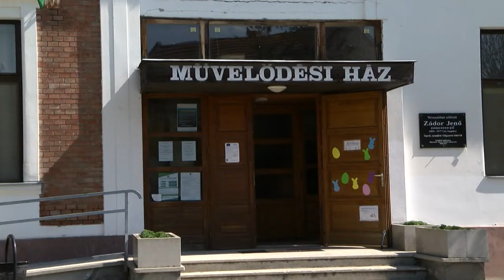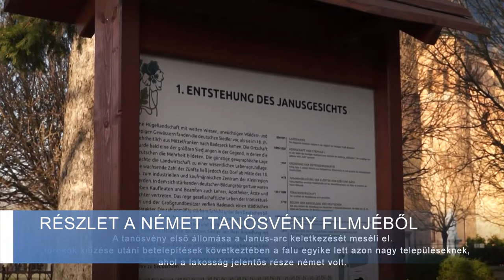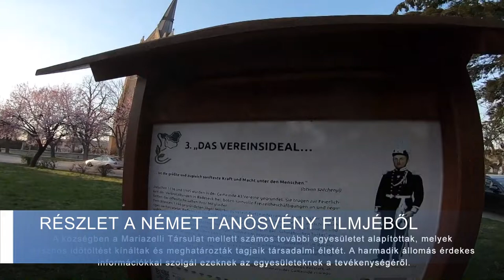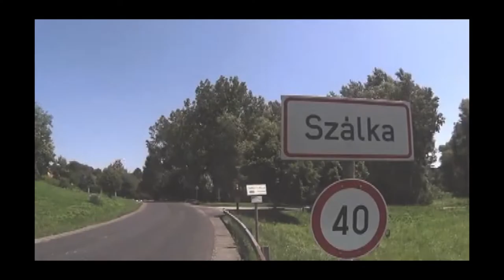Cikádor - Bátaszéki magazin 20200406